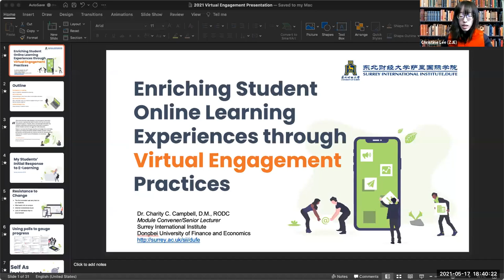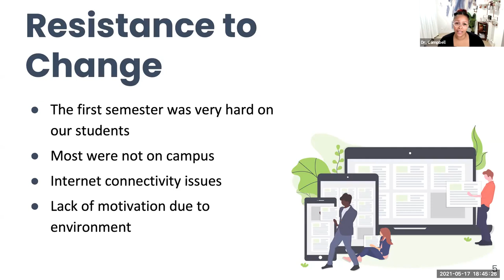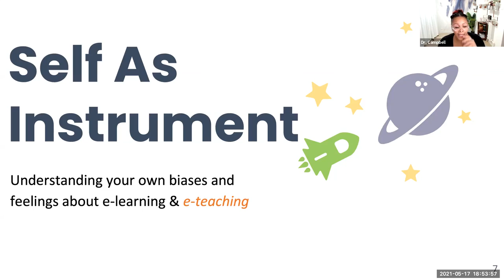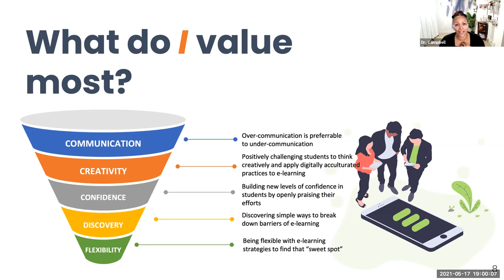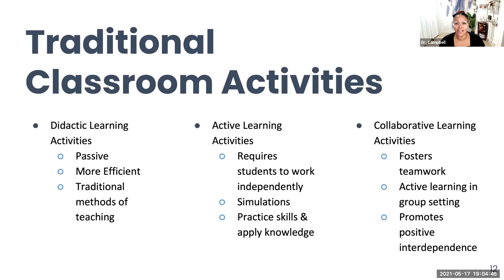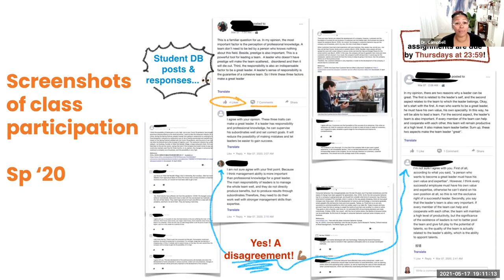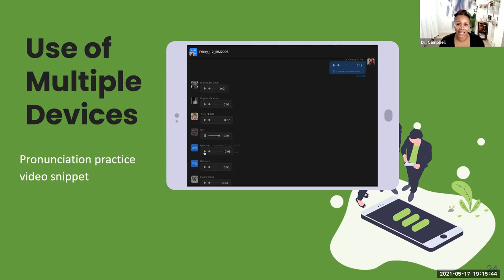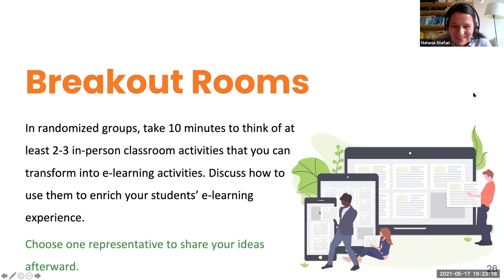Charity Campbell (Surrey International Institute at Dongbei University of Finance & Economics)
Dr. Charity Campbell (Surrey International Institute at Dongbei University of Finance & Economics) talks about Enriching Student Online Learning Experiences through Virtual Engagement Practices at the  Symposium "Evaluating the student experience at UK-China Joint Institutes".

Christine Lee from the Zhejiang University-University of Edinburgh Joint Institute is chairing the session.